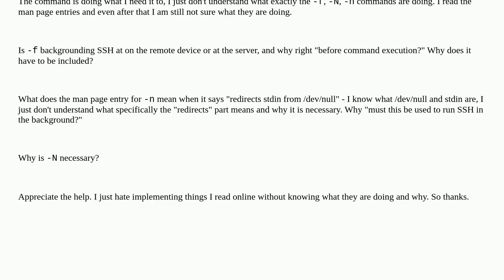Trying to better understand SSH -n -N -f flags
A special thanks goes out to the community

  ssh linux